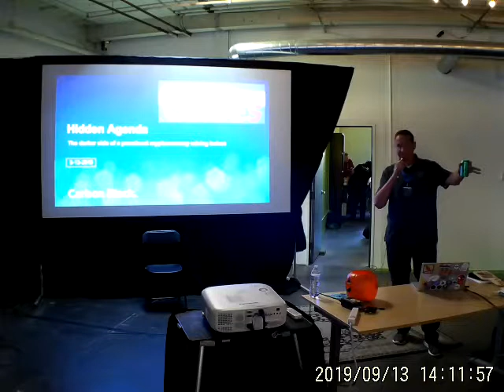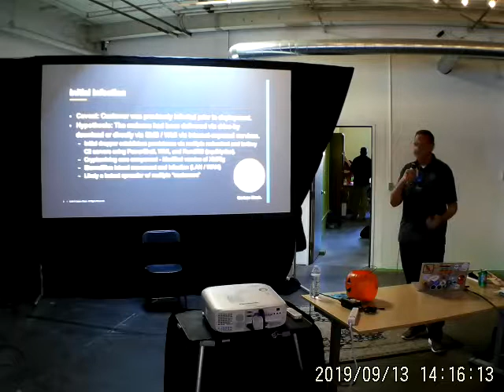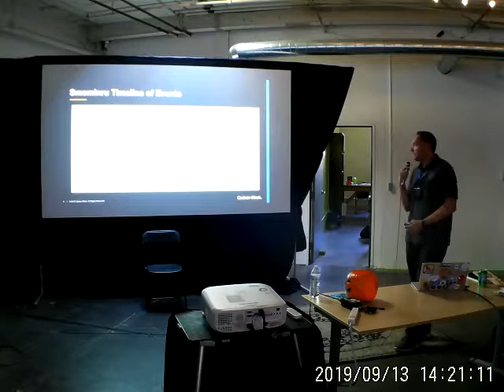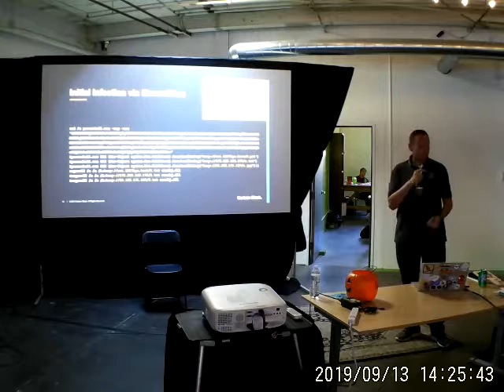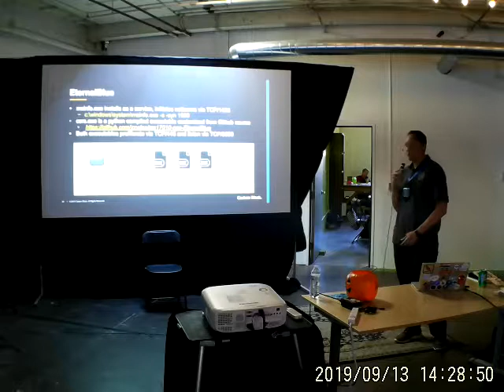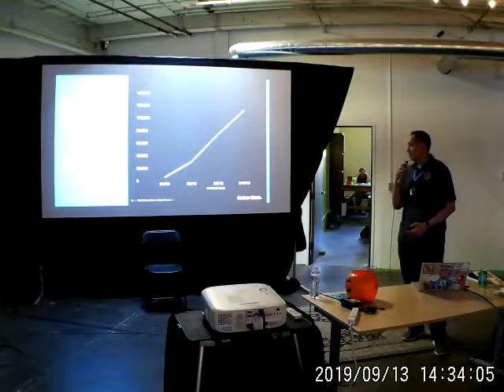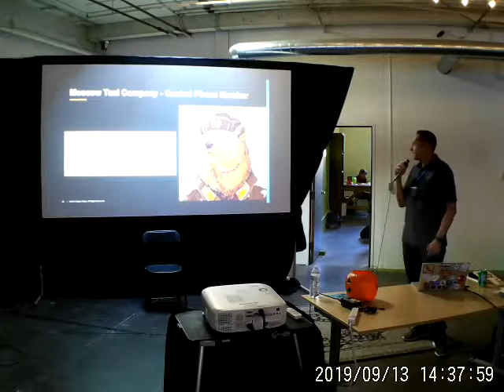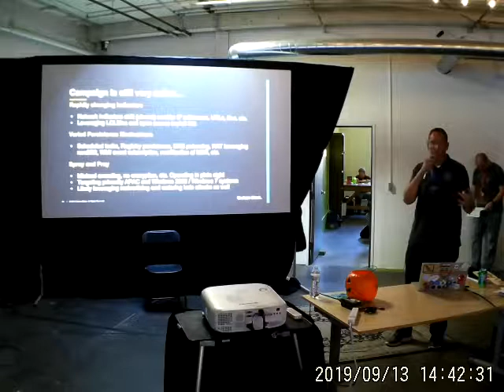2019 - Hidden Agenda The darker side of cryptocurrency botnet mining - Greg Foss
Greg Foss stands up and discussess some of the current viruses and bot net practices being used.